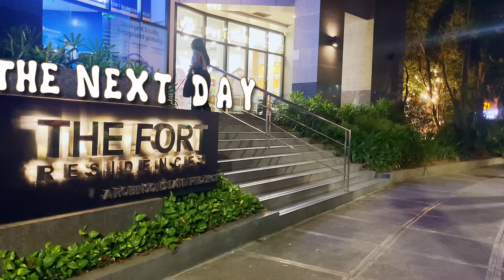BRUNO'S BIRTHDAY (PAMPER DAY with TITOs and TITAs)